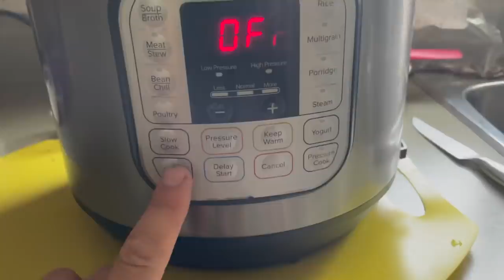Bill & Trudeau’s Ridiculous Adventure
Here are the recipes:

In The Rhubarb-BQ Sawce:
1 onion
3 cloves garlic
3/4 cup burboun
1/2 cup tomato paste
1-1/2 cup ketchup
1/3 cup apple cider vinegar
2 tbsp liquid smoke (woodland hickory)
1/4 cup worchester
1/2 cup brown sugar
2 cups rhubarb
1 tsp burnt canoe

-In saucepan Mince onion/garlic, chop rhubarb and sautee in the burboun until onions are translucent and rhubarb softens.
-Add remaining ingredients to saucepan and bring to boil for 5 mins, then simmer for about 30 min.
-Cool overnight and blend into a smooth consistency.

Pea Salad (Can serve hot or cold):
3 cups whole dried yellow peas
1 cup quinoa
3 cups chicken stock
798ml can if diced tomatoes
1 onion
3 cloves garlic
2 TBSP chili powder
2 TSP chili flakes
Lime juice to taste

-Sauté onions garlic chilli powder and chilli flakes until fragrant.
-Add chicken stock and peas.  Cook on high pressure for 45 minutes.
-Release pressure and add tomatoes and quinoa.  Stir lightly replace lid and cook on high pressure for another five minutes.
-Release pressure stir and refrigerate.  Add lime juice to taste before eating.

Venison Marinade:
5 lbs venison backstrap
1/2 cup soy sauce
2 tbsp worcestershire sauce
1 tbsp dry mustard
Dash of tobasco
2 cloves pressed garlic

-Refrigerate overnight in a Ziploc bag.
-smoke venison 1 hour on cold smoke
-place in pan and add leftover marinade, 1 cup of BBQ sauce along with 1/2 can of beer.
-cover and smoke at 200F until internal temp is at 185
-pull, add BBQ sauce and cooked juice to acquire desired consistency
-return to smoker for 30 min and enjoy!